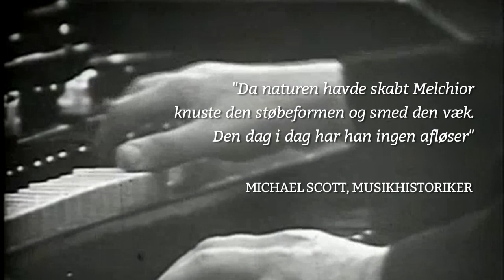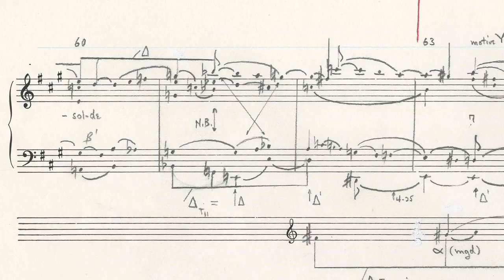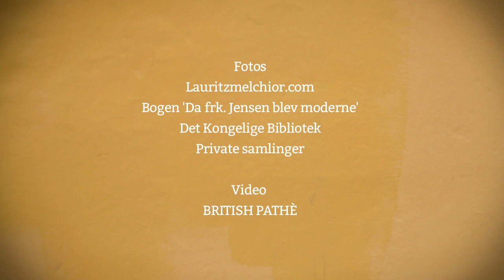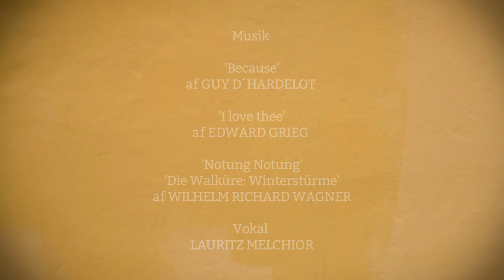Lauritz Melchior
Lauritz Melchior var alle tiders superstjerne. Hans sangundervisning -- begyndelsen på hans karriere -- blev finansieret af salget af  Frøken Jensens berømte kogebog! Hun var såmænd husholderske hos familien Melchior. Fra baryton til heltetenor, fra Hitler-Tyskland til Hollywoodkarriere. Melchior satte dagsordenen for Wagners operaer i mere end et halvt århundrede. Hollywoodkarrieren, hvor han spillede overfor superstjernen og svømmeikonet Esther Williams, sikrede ham folkelig popularitet. Hans repertoire var enormt. Selvom han i 1945 blev amerikansk statsborger, ønskede han at blive begravet i sit fædreland. Nu ligger han på Assistens Kirkegård sammen med sin anden kone, "Kleinchen" . I dag vedligeholdes gravstedet af Operaens Venner.